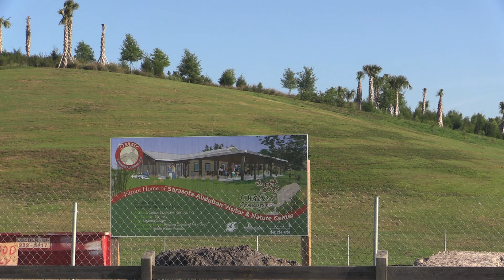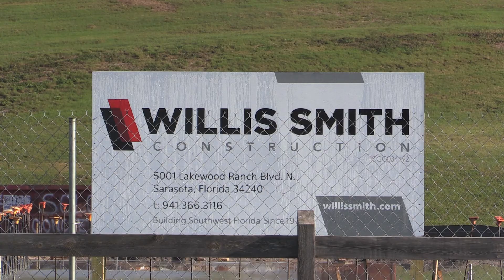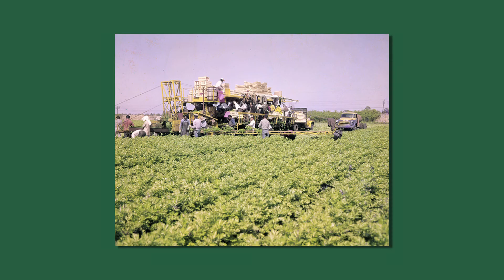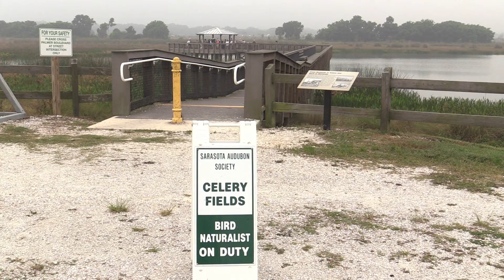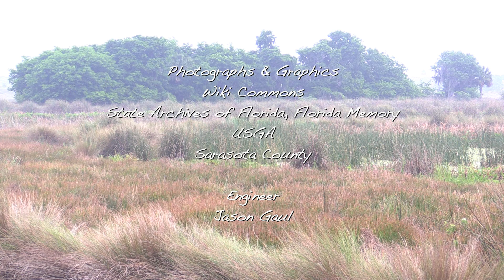Florida Field Journal - Celery Fields Explorers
Producer Darryl Saffer talks to Jeanne Dubi, president of Sarasota Aububon about the exciting developments at the Celery Fields, including the new education center under construction. Barry Rossheim brings his Venice High School Zoology Club to the Celery Fields to participate in the Backyard Bird Count.